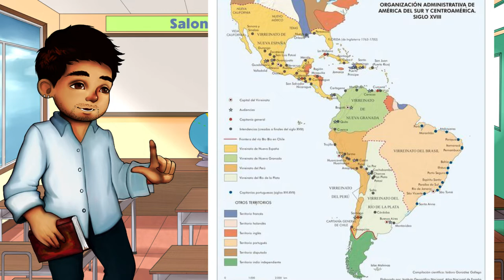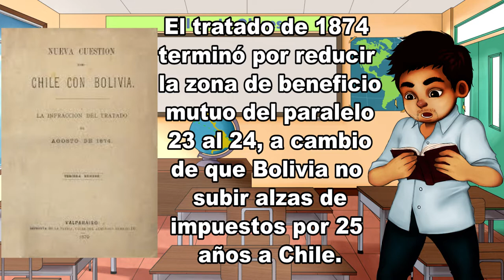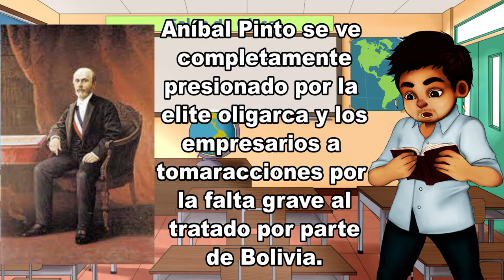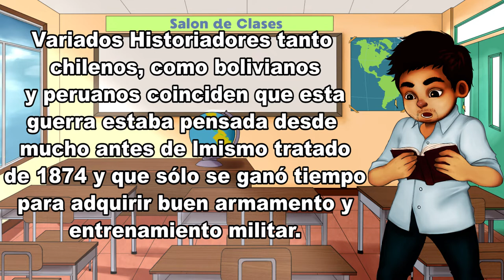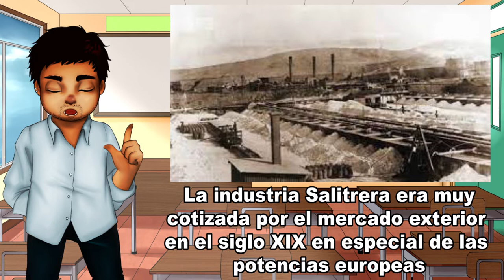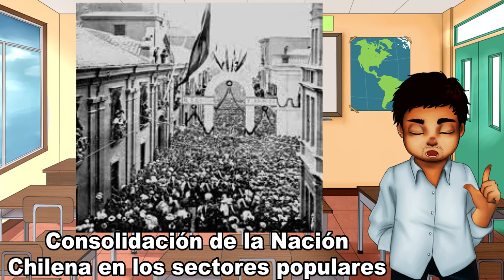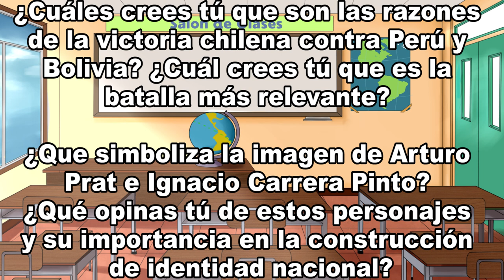La Guerra del Pacifico (1879-1883) | Historia de Chile #33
La Guerra del Pacifico es uno de los conflictos bélicos internacionales más importantes en la historia de Chile en el que se disputa el monopolio del Salitre, uno de los minerales más codiciados en el mundo del siglo XIX.

¡De la mano del profesor Diego Núñez en la modalidad de podcasting🎙️🎧 los invitamos a adentrarnos un poco en la guerra del pacifico en Chile!

¡Suscríbanse a nuestro canal, compártanlo con quienes necesitan o quieran aprender junto a nosotros y así nos ayudaremos mucho mucho para llegar a los jóvenes y adultos que quieran saber más! 😍